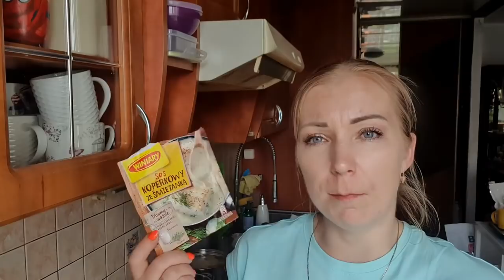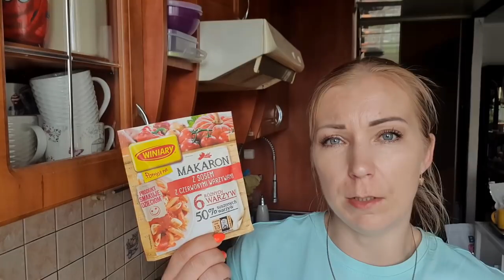HAUL LAROSE, OBIADY Z SZAFKI, VLOG Z KUCHNI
Kod zniżkowy na 10 % rabatu miałam od Magdy z kanału Skin Therapy22: skintherapy22